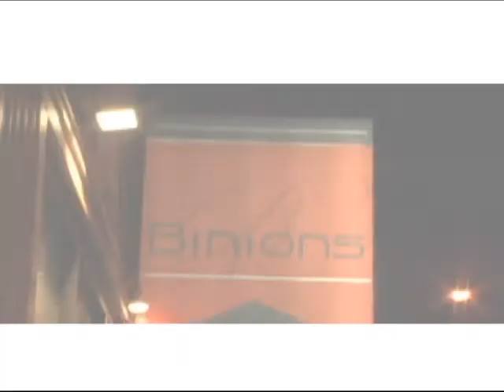XO ft J.Beoski BODY SHOT VIDEO .wmv